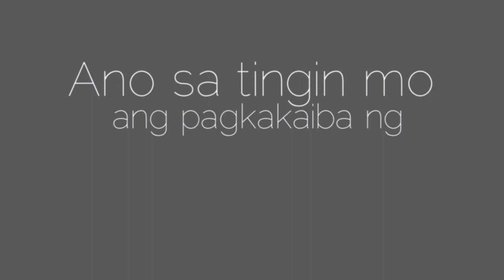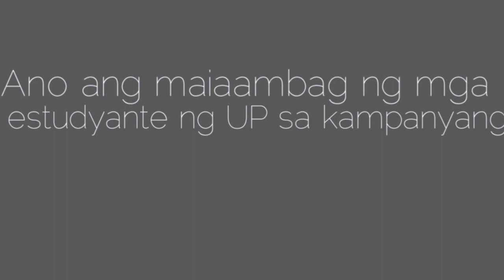[votewatchUPD] 2014 KAISA USC Chairperson Carla Gonzalez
Go out and vote on February 27.